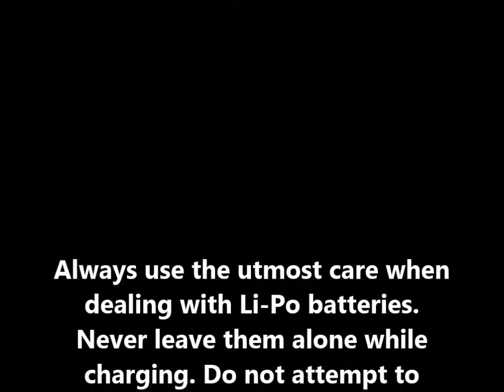Quadcopter Build Part 29: B6AC80 W Balance CHarger Unboxing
Just got this new charger to address the problems created by the cheapo Turnigy. I have used it to reclaim two low cell batteries and it balances great.